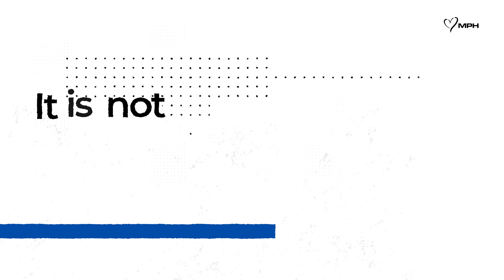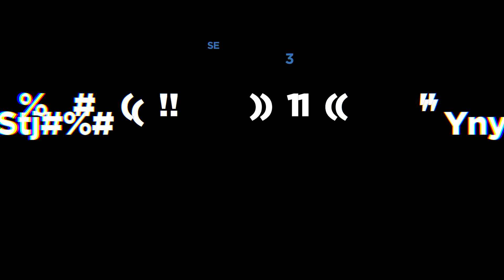MPH Decode Season 2 | Episode 3: Debunking Stroke Myths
Strokes aren't just for the elderly. Hypertension, smoking, and a sedentary lifestyle can increase stroke risk at any age. Early recognition and proper treatment are crucial to recovery.

Tune in to the full episode of DECODE on the Metro Pacific Health Facebook page to learn more.

Metro Pacific Health is the largest group of private hospitals in the country and a part of the MVP group, with 24 hospitals to cure with expertise and care with compassion. Its hospitals include Makati Medical Center, Asian Hospital and Medical Center, Cardinal Santos Medical Center, Riverside Medical Center, and Davao Doctors Hospital, as well as 31 outpatient care centres, 2 allied health colleges, and a centralized laboratory, Medi Linx Laboratory.

For more information about Metro Pacific Health, visit our